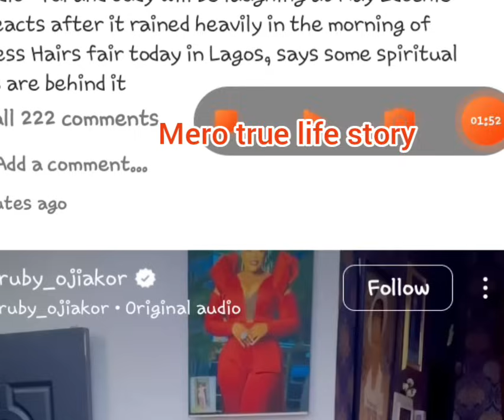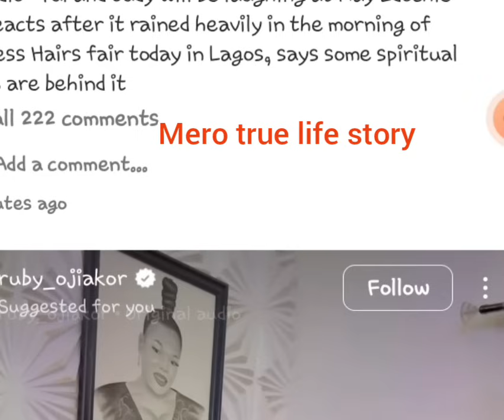WONDERS SHALL NEVER END AS AN EVIL STORM WAS SENT TO MAY EDOCHIE FAIR